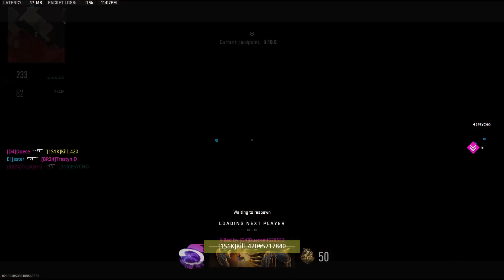100 Point Club RankedCall of Duty®: Modern Warfare II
100 point Club Ranked Hardpoint Call of Duty modern warfare 2